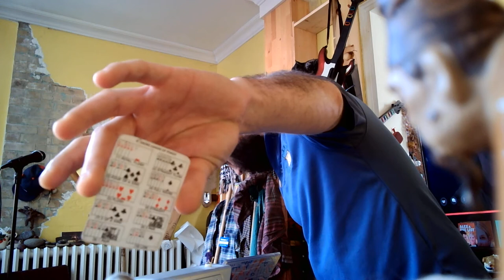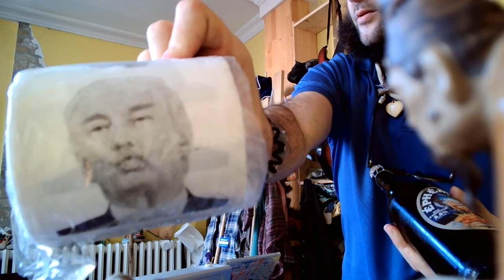The Best and most Comprehensive Comedy and Music Act of Gui Bon'A Live in his own'd HOME isit racial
Nope, ypoups gotta whatch shh ::   :    :    it, the comedy, the me to know the context of the reality you do and dont live, it is comedy, you know how that works like

my pulls on youra